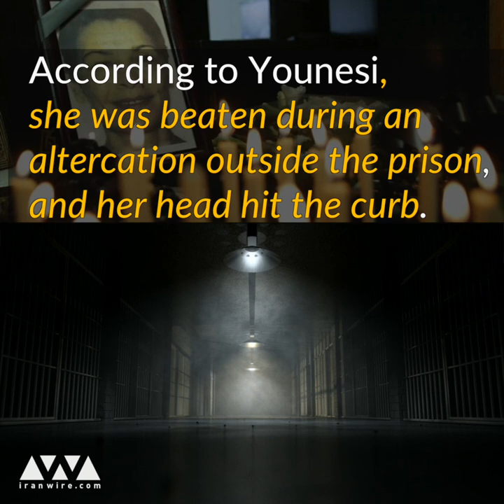Mortazavi is Responsible for Kazemi’s Death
The death of Zahra Kazemi hangs like a shadow over the Iranian regime. Kazemi, an Iranian-Canadian, died in custody in 2003 after taking photos outside Evin Prison. Now a key official has come forward with new information on the case, and points the finger at Saeed Mortazavi, who was Tehran’s prosecutor at the time, and has since been disgraced because of his involvement in the horrific events of Kahrizak detention center in 2009. Mortazavi insisted that Kazemi was a spy, even though there was ample evidence that she wasn’t.

So will Kazemi’s family finally get the justice they deserve after more than 14 years? Or will the regime choose to stay silent and pretend no new information has come to light?